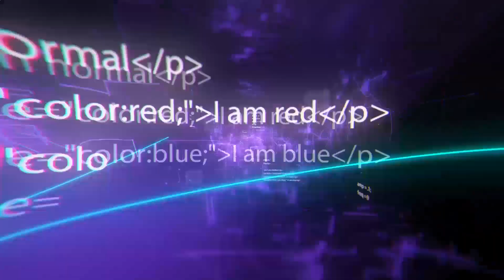Installation großer Windparks mitten im Ozean, ausgeklügelte Bauprozesse